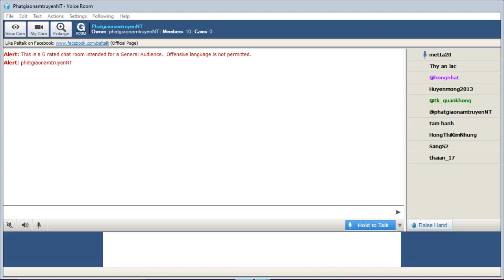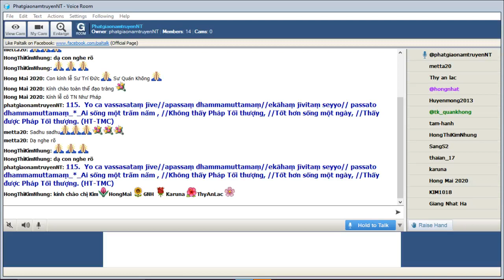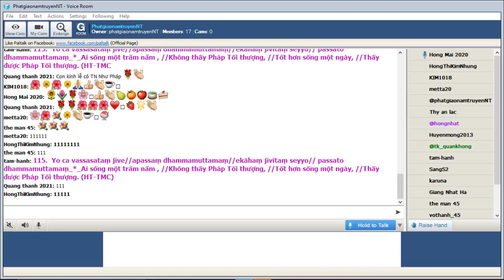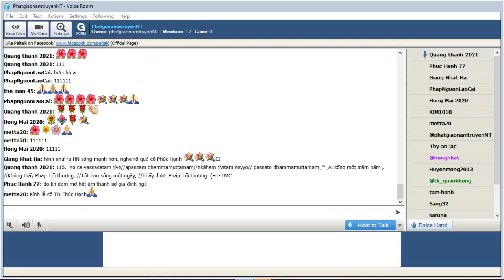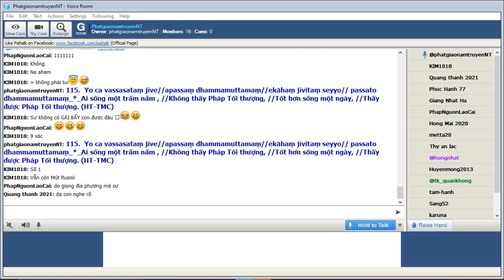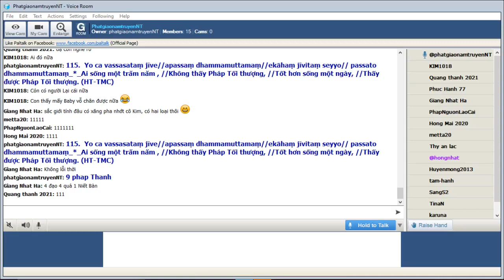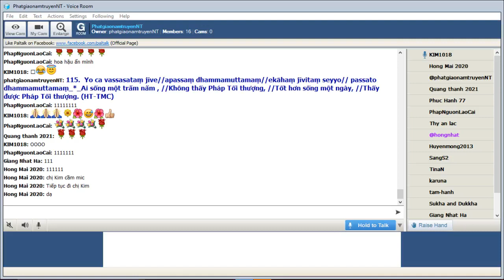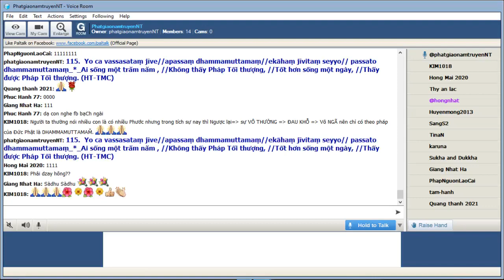22-02-2022_Room PhatgiaonamtruyenNT Thứ Ba. Ngài Trí Đức giảng Pháp Cú Kinh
PhatgiaonamtruyenNT Thứ Ba Feb 22-2022.Ngài Trí Đức giảng lại từ vựng,ý nghĩa & duyên sự Pháp Cú Kinh Số 115.*--*---*---